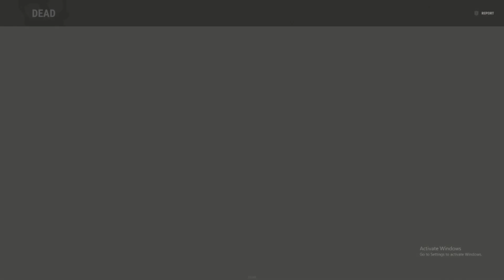FWT - Last day of wipe